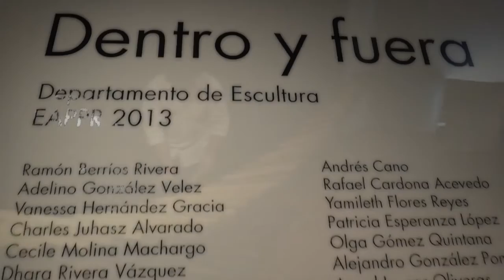DENTRO Y FUERA (12.5.2013)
La Facultad del Departamento de Escultura de la Escuela de Artes Plásticas de Puerto Rico, les presenta la Decimoquinta Exposición de Escultura 2013 "DENTRO Y FUERA". Que se llevo acabo el pasado jueves, 5 de diciembre de 2013 en la Sala José Campeche del Museo de San Juan y en la Galeria Lorenzo Homar de la EAPPR.

La Galería Lorenzo Homar de la EAPPR estará abierta hasta el 28 de enero y la Sala José Campeche del Museo de San Juan estará abierta hasta el 5 de febrero.